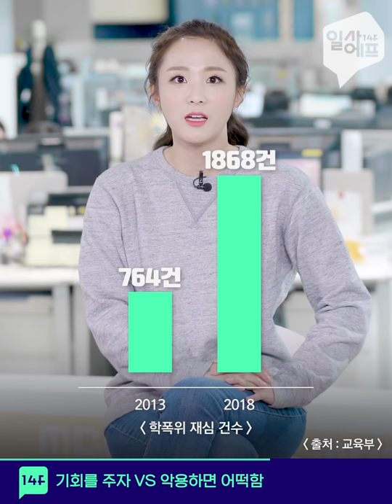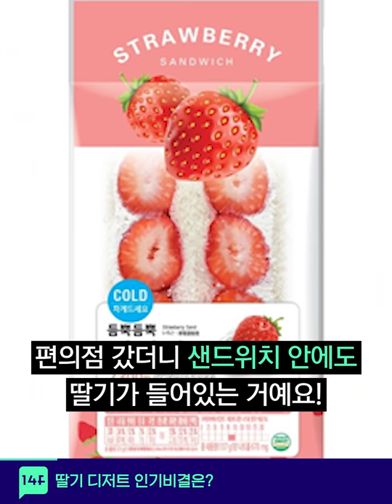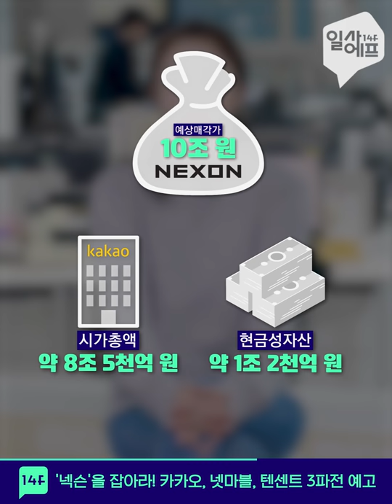학생부에서 가벼운 학교폭력은 빼준다고?? / 14F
가벼운 학교폭력
기회를 주자 VS 악용하면 어떡함?